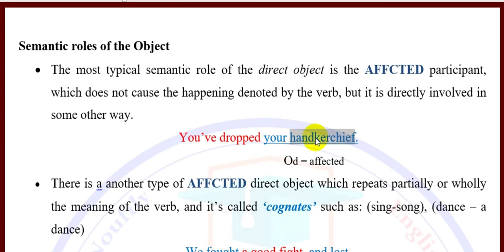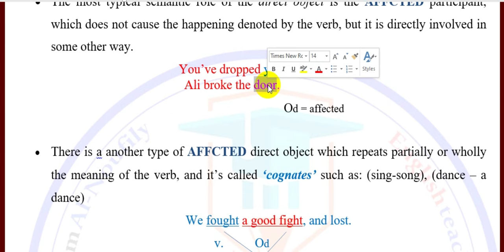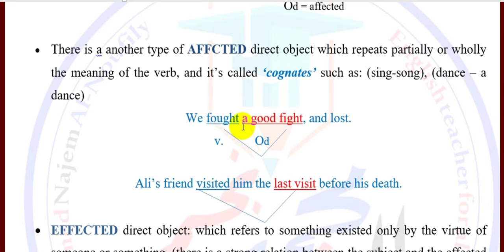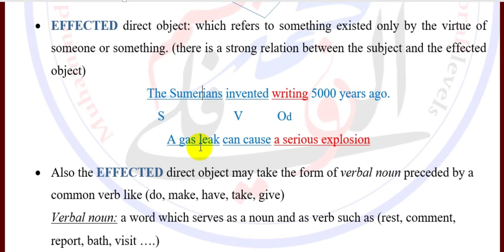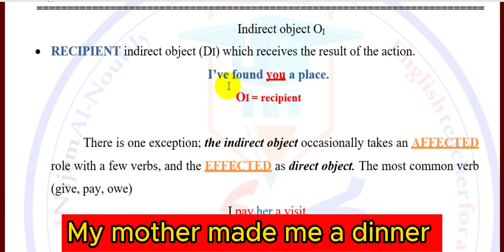نحو مرحلة رابعة || الفصل السابع || semantic role of object || محمد نجم النوفلي